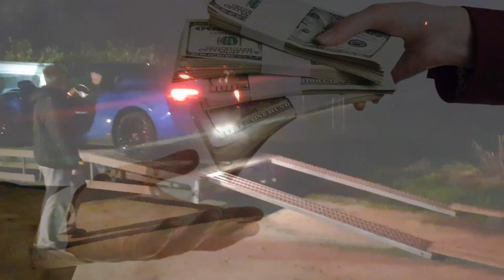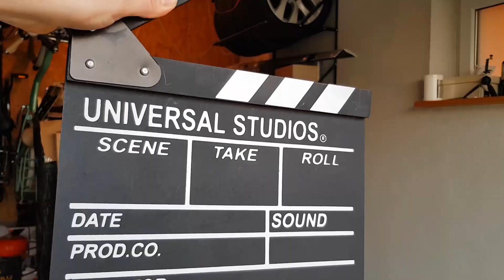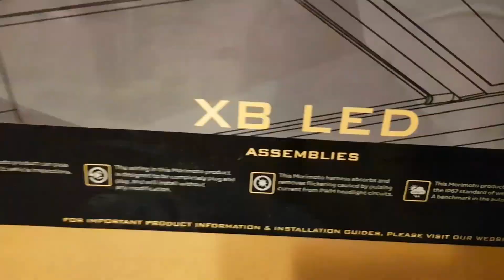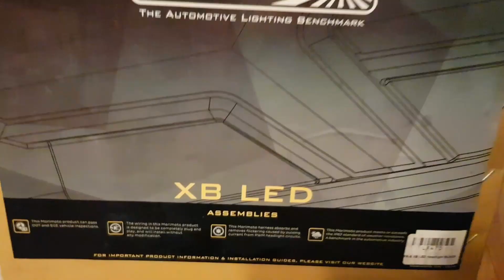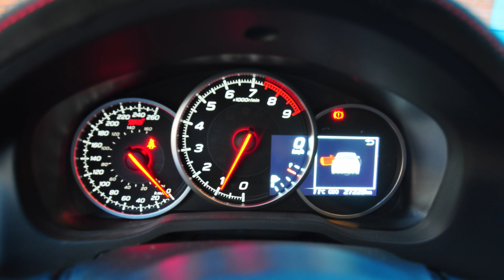Rebuilding a WRECKED 2018 Subaru BRZ TS rebuild in 10 min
Watch the process of rebuilding a 2018 Subaru BRZ TS (Tuned by STI) which was imported from Canada as a damaged vehicle. The was hit from the front and needed work to fix it and to adapt it to be able to drive on the European Union roads. Join me on this EPIC rebuild journey in bringing life back into this fantastic car.

Music

Song: fly-away-mountaineer
Music from Uppbeat (free for Creators!):